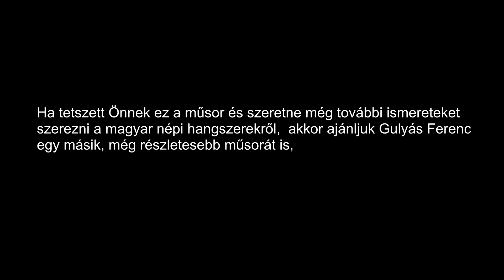Magyar népi hangszerek bemutatása az Ottawai Magyar Házban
Gulyás Ferenc és Gáspár Álmos műsora